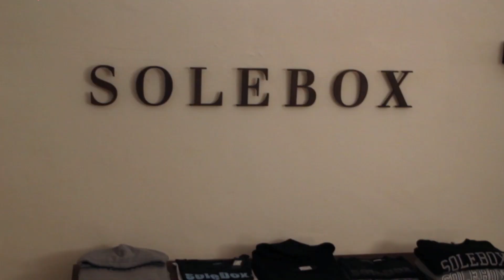Yeezyboost 350 Moonrock Release at solebox Munich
solebox Munich Release of the Yeezyboost 350 Moonrock.